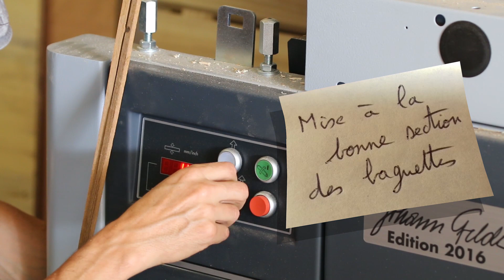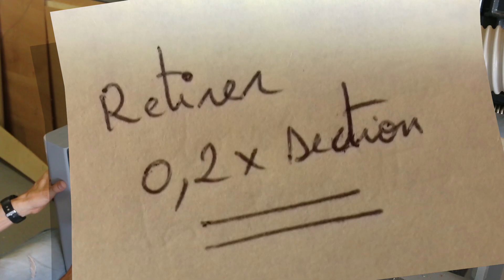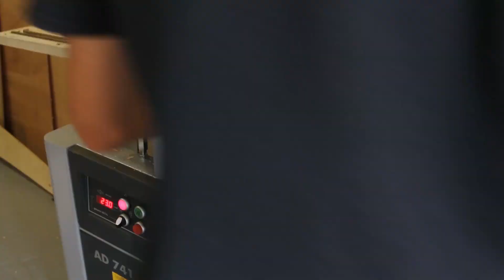Astuce bricolage - des chevilles au mètre pour vos assemblages tenon et mortaises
Il y a quelques jour je discutais de la fabrication des chevilles de menuiserie pour les assemblages tenon et mortaise avec un membre de
Aujourd'hui je vous propose se bricolage facile pour faire des cheville hoctogonale en quelquse minutes.

J'en profite pour tester le pack de ciseaux à bois Rali

et leur rabot 220 evolution N nous en reparllerons très bientôt!

Je me permet aussi de vous mettre quelques liens vers des outils que j'utilise régulièrement. Sachez que si vous cliquez dessus et que dans les 10 jours qui suivent,  vous faites un achat sur le site, même sur un autre produit, je recevrais 7%  du montant de la vente.

Alors si vous voulez me soutenir, pensez y,  ça ne changera rien à votre achat mais c'est une petite pierre pour mes futures changements de vie professionnel.